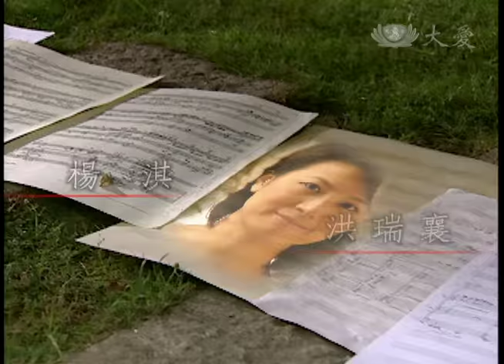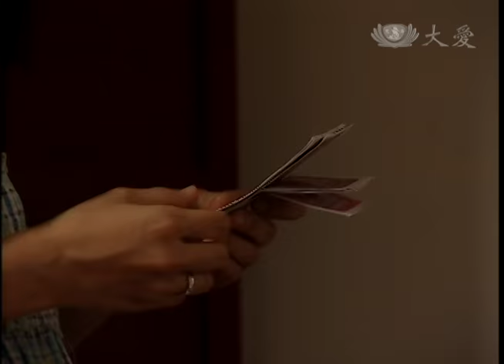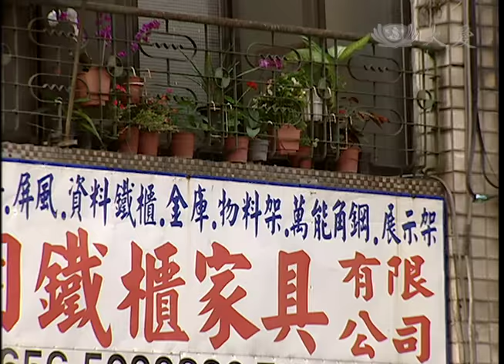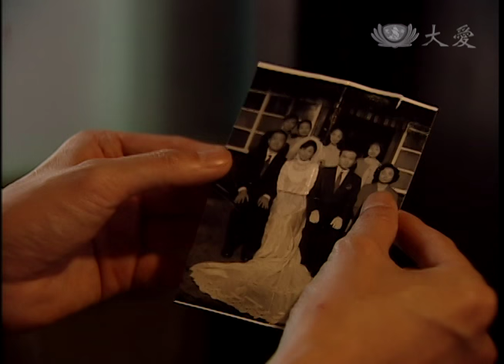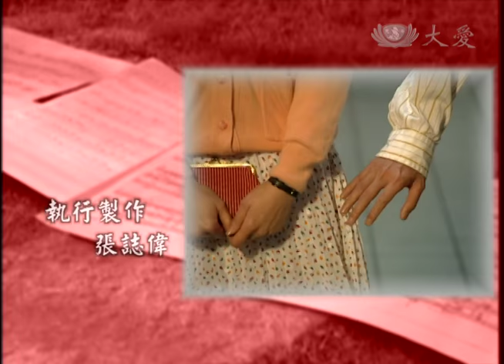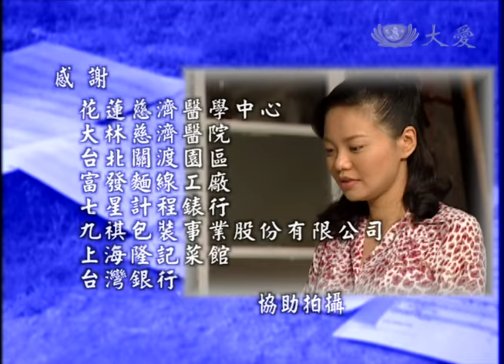[四重奏] - 第17集 (ENG CC)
文吉買了一臺冰箱回來，雪子顧及簡父母的節儉，把冰箱藏在房間裡，連煮個菜也要往房間跑，引起簡父母的懷疑。雪子生病，陳滿來看她，看到冰箱放在房間裡，覺得啼笑皆非，卻也被簡母發現，簡父母氣得收拾行李，不願和他們同住。寶蓮終於等到良雄退伍，陳父歡迎良雄再回來做事，良雄以為寶蓮已經嫁人，對她非常的生疏及客氣，讓寶蓮很失望。

(00440017)